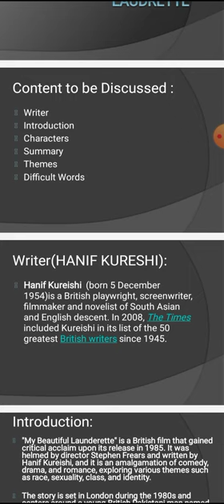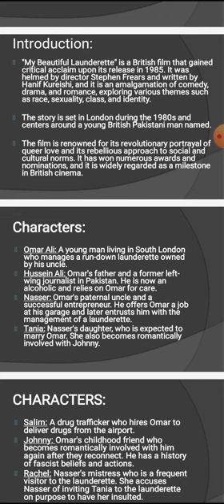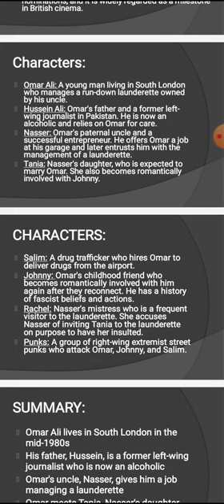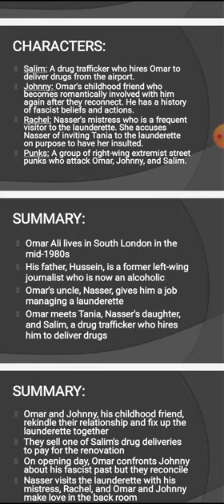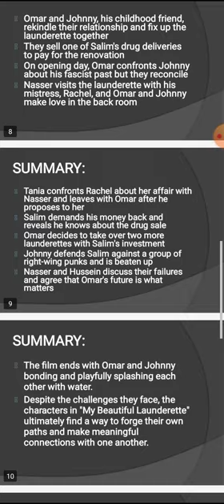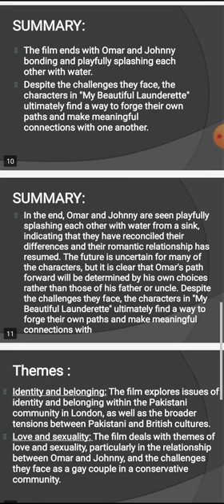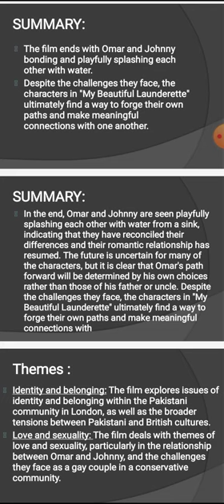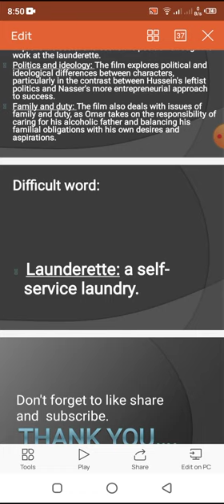My Beautiful Laundrette:Writer & play Intro,Characters,Summary,Themes & Difficult words in Urdu.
Welcome to our captivating YouTube channel, dedicated to the legendary screenplay "My Beautiful Laundrette" by the masterful Hanif Kureishi.

Experience the thrill of insightful discussions on the iconic characters, engaging themes, and expert cinematic techniques, expertly woven into this groundbreaking screenplay. Discover fascinating background information on the author and his writing style, as well as the cultural context that makes this work of art truly timeless.

Join our dynamic community of film enthusiasts, where engaging and thought-provoking conversations are always brewing in the comments section.